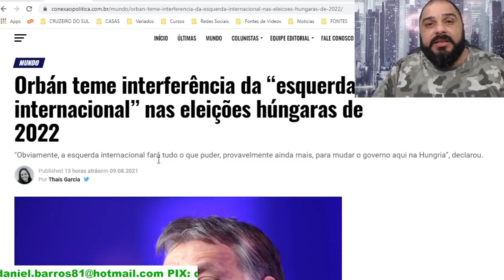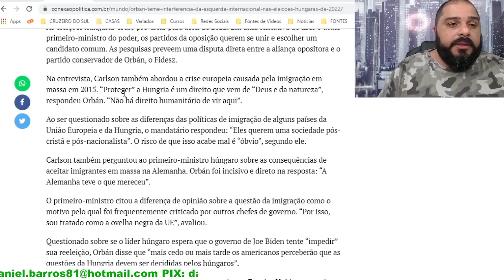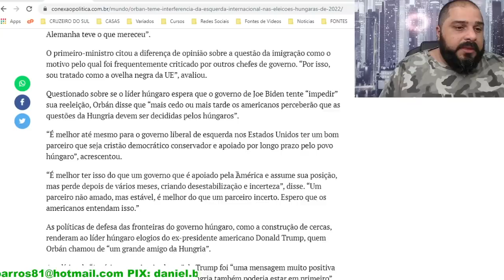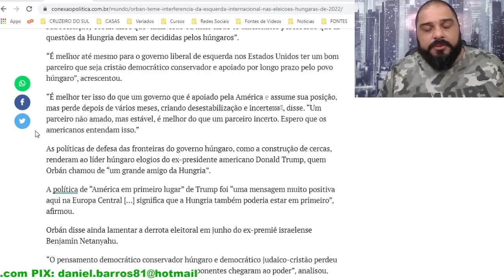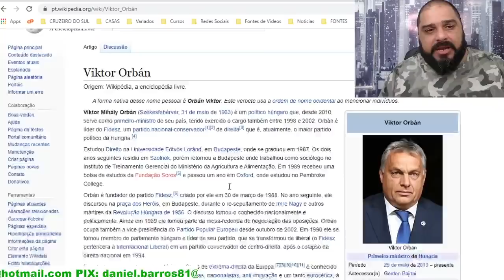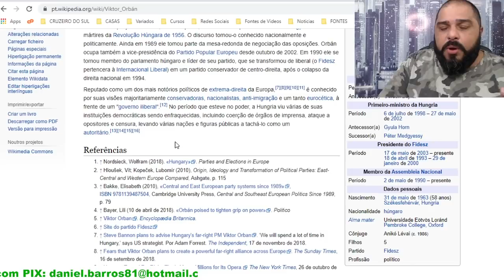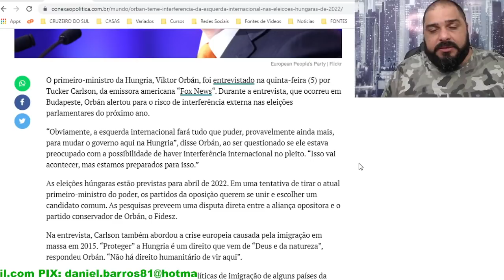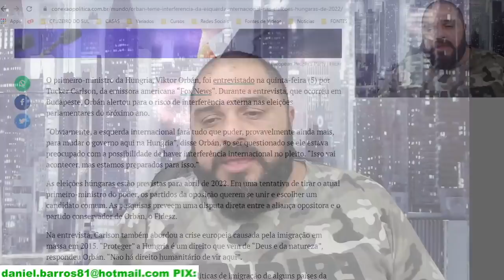VOCÊS NÃO IMAGINAM O QUE ESTÃO FAZENDO NA HUNGRIA TAMBÉM!!! GRAVE DENÚNCIA DE LÍDER HÚNGARO!!!